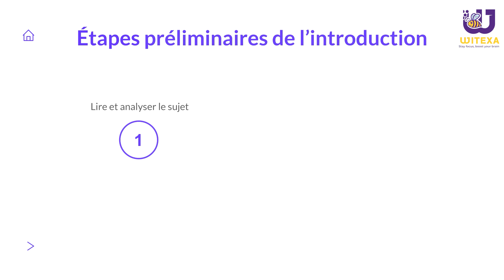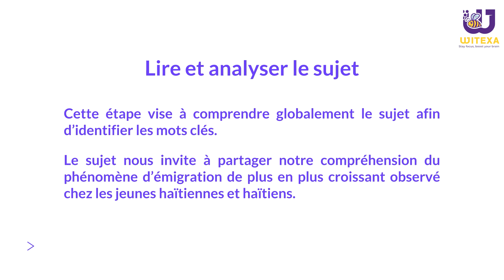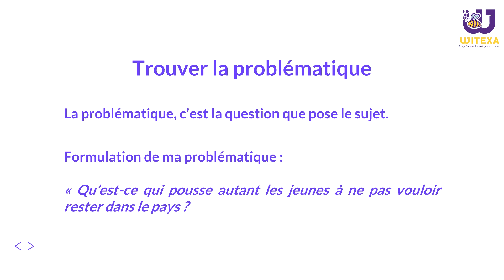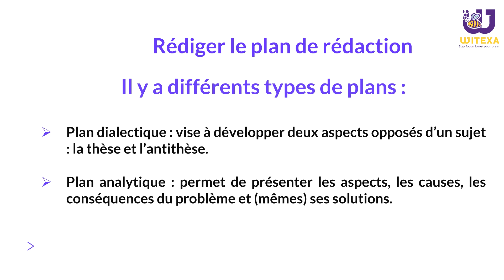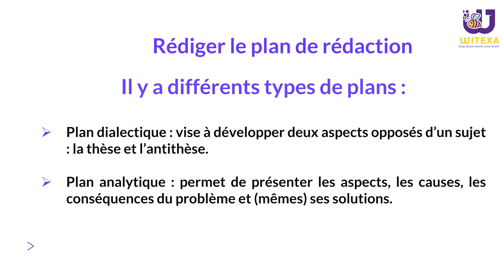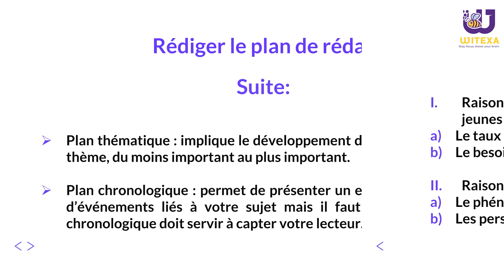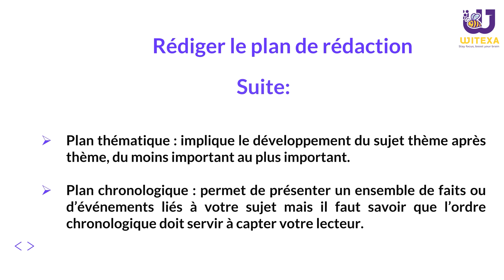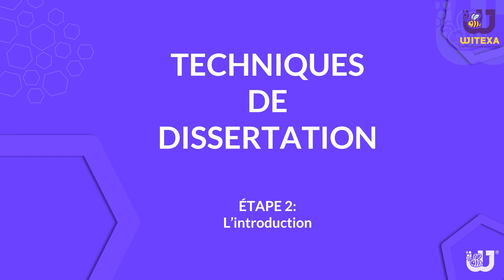Les étapes préliminaires de l'introduction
La série « Les Techniques de Dissertation » est une véritable prise en main qui accompagne l’étudiant de l’analyse du sujet en passant à l’élaboration du plan jusqu’à la rédaction de la dissertation à proprement parler. La méthode d’enseignement utilisé est simple et vise à simplifier les tâches à l’apprenant.

EN SOMME
5 SEANCES POUR DEVENIR UN AS DE LA REDACTION !
SOYEZ ATTENTIFS ET BON TRAVAIL.

À PROPOS DE NOTRE CHAÎNE
Witexa est une entreprise qui propose des formations et du contenues en ligne mais encore nous offrons aux professionnels et aux passionnés notre plateforme pour la production de contenues.

SUIVEZ-NOUS
Recevez des mises à jour ou contactez-nous pour obtenir des mises à jour sur nos profils de médias sociaux!